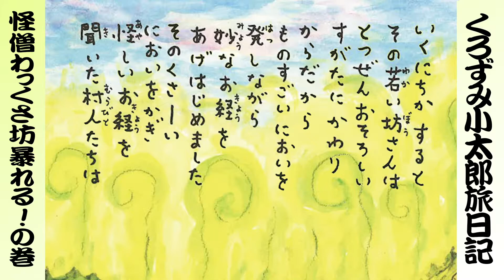【絵本講談】 第６回 くろずみ小太郎旅日記〜怪僧わっくさ坊暴れる！の巻〜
絵本講談
６回目の今回は
飯野 和好 先生作
『くろずみ小太郎旅日記
怪僧わっくさ坊暴れる！の巻』をお送りします

忍術修行の旅を続ける　くろずみ小太郎
今回の旅は村人を虫にしてしまう怪僧が相手
謎の呪文を唱える怪僧にどう戦っていくのか？
くろずみ小太郎の活躍を、お楽しみください

（【神田山緑のさんちゃんねる】スタッフ記）